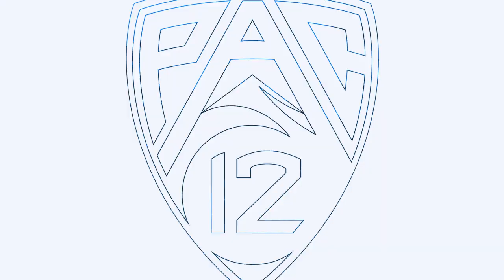‘The best is yet to come’: Martin Jarmond on Chip Kelly and the future of UCLA football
UCLA athletic director Martin Jarmond talks with Pac-12 Networks at the Bruins' Spring Showcase.